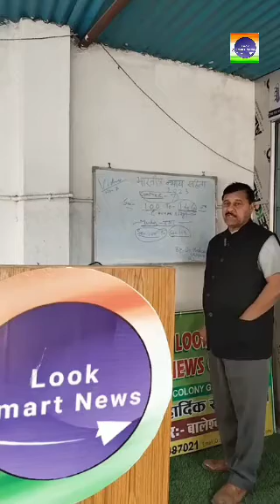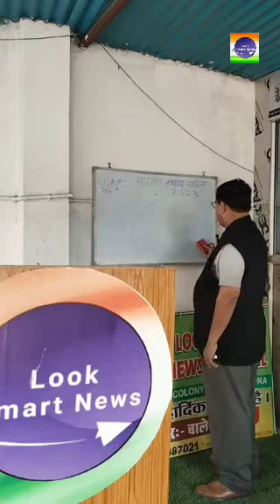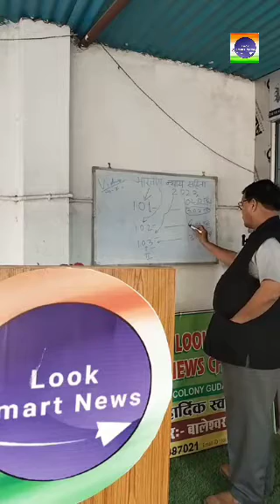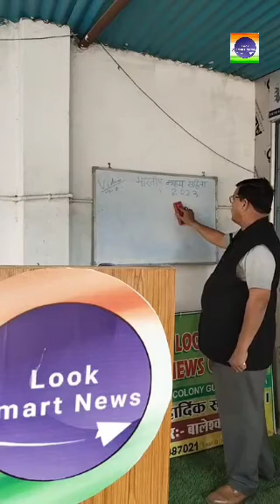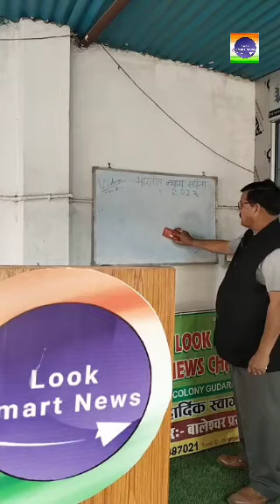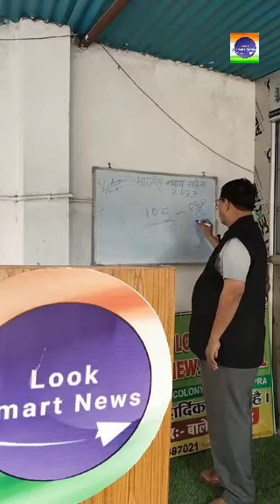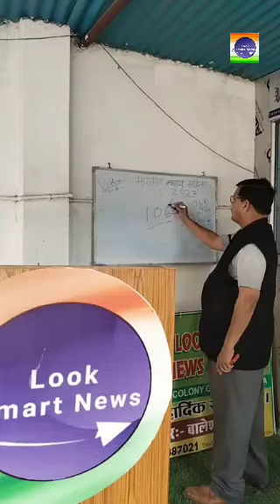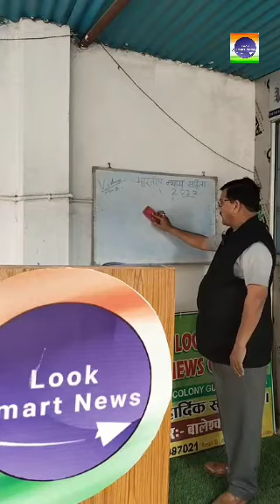भारतीय न्याय संहिता2023 चैप्टर 7 धारा 100 से 146 तक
भारतीय न्याय संहिता2023
चैप्टर 7
धारा 100 से 146 तक
ह्यूमन बॉडी
मर्डर हत्या
धारा 100 से धारा 113
Dr बालेश्वर प्रसाद छपरा बिहार